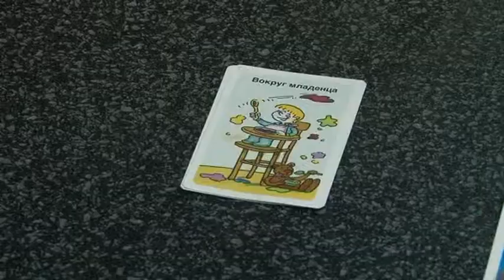Организация досуга для детей граждан, вынужденно покинувших Украину